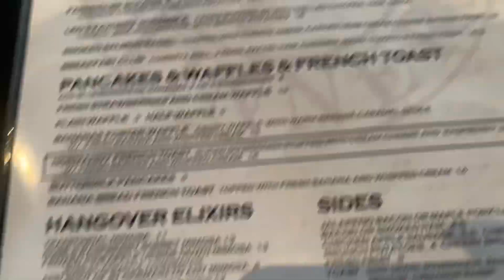Bread Winners Cafe & Bakery Review | Dallas Brunch | Jamaya Lovee ✨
-Hope you appreciate this video! ❤